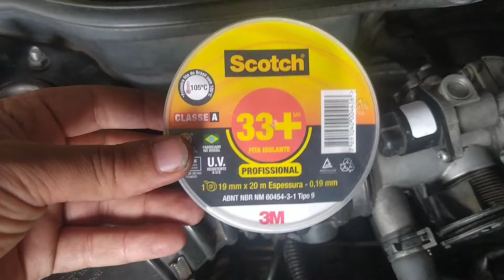Essa mangueira pode está saindo ar e deixando seu motor fraco sem força para acelerar